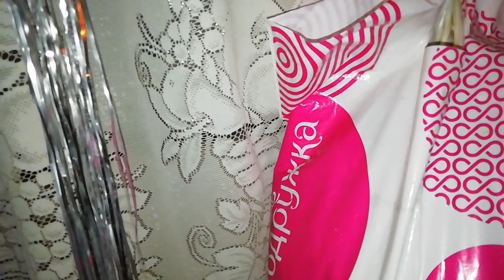свет в юности мечту